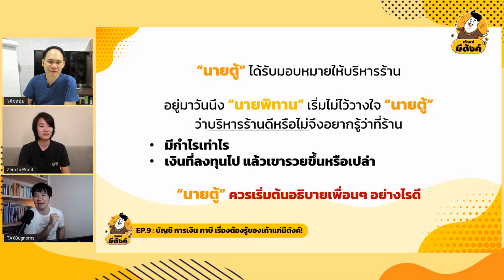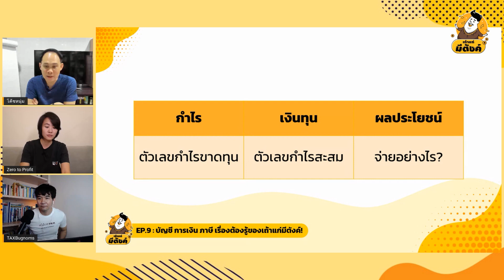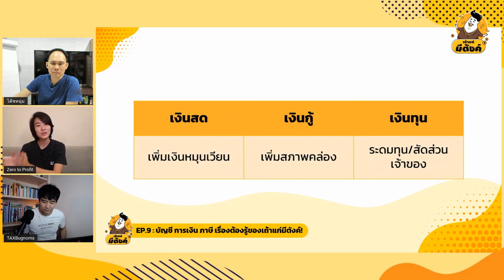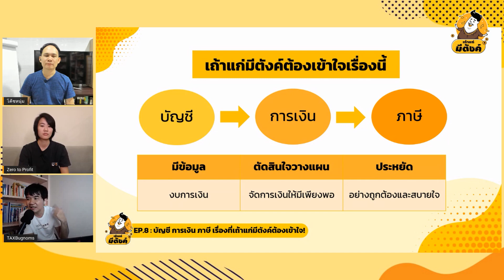[HIGHLIGHT] เถ้าแก่มีตังค์2 EP.9 : บัญชี การเงิน ภาษี เรื่องที่ต้องรู้ของเถ้าแก่มีตังค์!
เถ้าแก่มีตังค์2 EP.9 : บัญชี การเงิน ภาษี เรื่องที่ต้องรู้ของเถ้าแก่มีตังค์!
รายการการเงินสำหรับผู้ประกอบการและอาชีพอิสระ
พบกันเป็นประจำทุกวันศุกร์ เวลา 2 ทุ่ม

เรียนรู้เรื่อง การเงิน บัญชี และภาษี กับโค้ชหนุ่ม และพรี่หนอมTaxbugnoms พร้อม Co-host คนใหม่ น้องนุช นักบัญชีผู้มากประสบการณ์ที่จะมาช่วยให้คำแนะนำและไขข้อข้องใจทางการเงิน พร้อมแชร์เรื่องราวการเงินดีๆ ที่จะช่วยทำให้ธุรกิจของคุณอยู่รอดและเติบโตได้อย่างมั่นคง